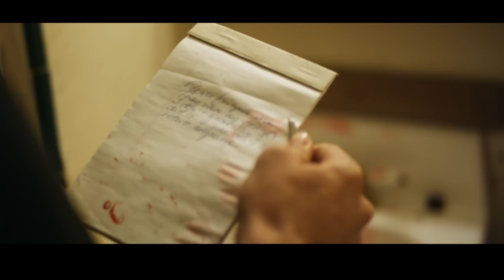"Red Herring" Pre-Release Trailer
A detective investigating his best friend matches wits with a mysterious assassin hunting Las Vegas's power elite. This action/suspense/murder mystery will debut in 2013.